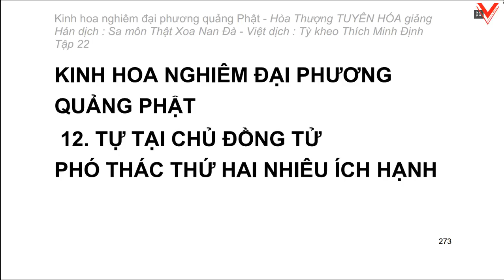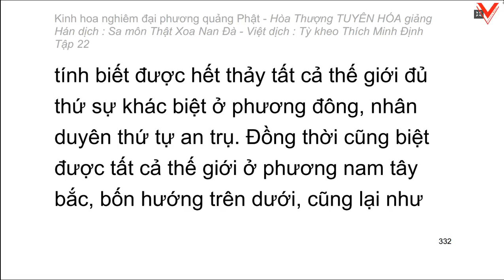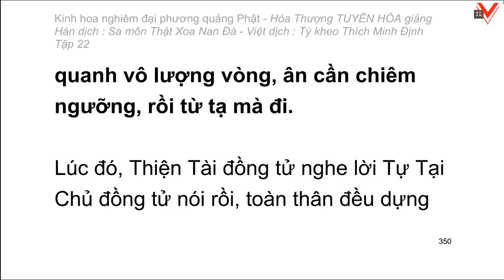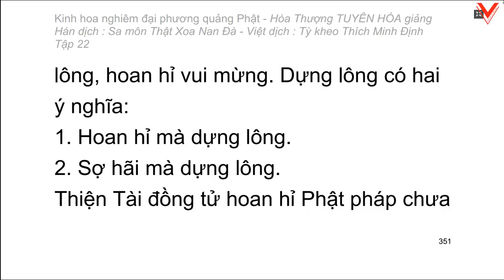Kinh hoa nghiêm - hoà thượng Tuyên Hoá giảng giải - Tập 22/25 (tiếp theo)